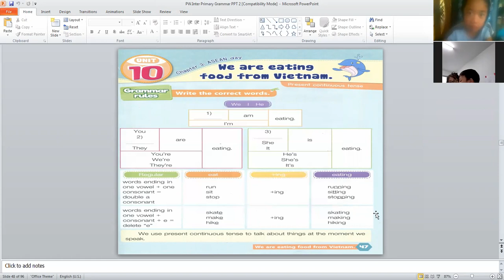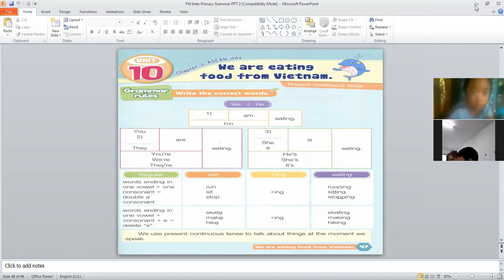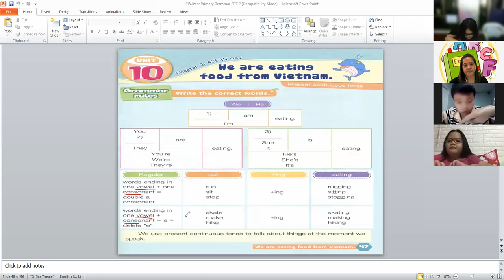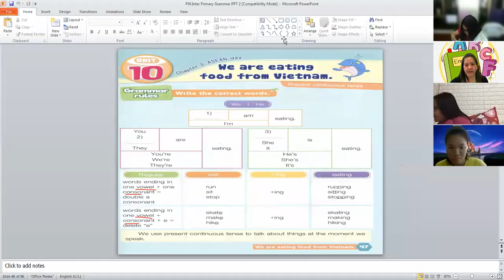Grammar November 15, 2021 G.2/7 Part 2